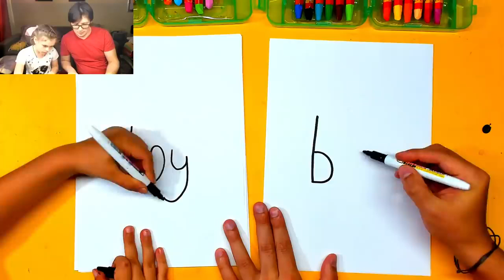Letter B to a Boy